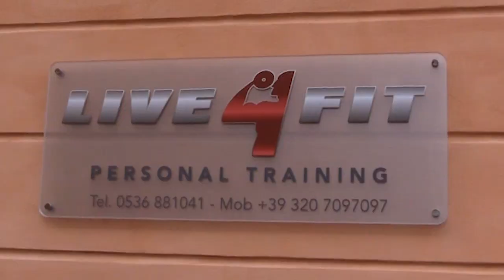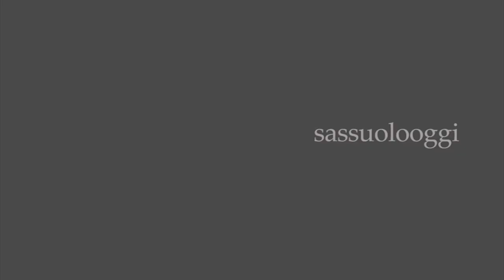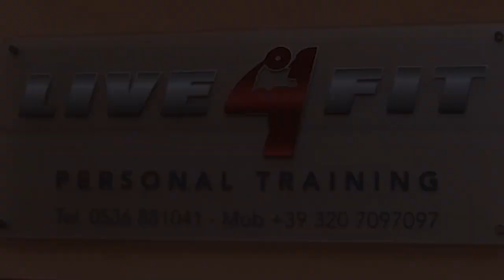Sassuolo Oggi Tg - 13 agosto 2018